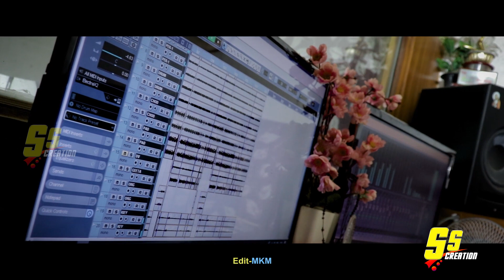LAJAO LAJAO ING BUJHAU TITLE SONG ||NEW SANTALI STUDIO VERSION || SULUK SAGAI CREATION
Hello Friends ...
This is Our Latest Upcomming SANTALI VIDEO [ ALBUM : LAJAO LAJAO ING BUJHAU ] STUDIO VERSION 2019

Song :Lajao Lajao ing Bujhau
Singer-Kumar Sawan & Usha
Producer-Hakim Hansdah & Samsar Hembram
Co-producer-Ganeswar Hembram
Director : Ramahari Tudu
Lyrics-Shyam bindhani
Camera:Gabinda & Trilochan
Edit : MKM
Production : Suluk Sagai Creation
Recording :CB Studio,Baripada

.SpecialThanks.

   SULUK SAGAI CREATION
Love is good .Love is life

'''''''''''''''''''J    O   H    A   R ''''''''''''''''
From - Mayurbhanj ,Odisa(India)